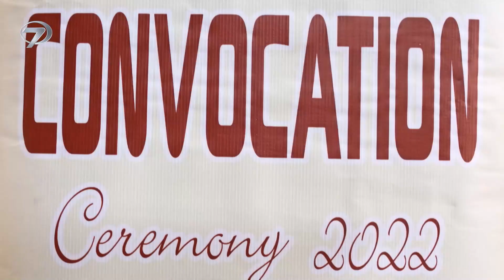Kardelen Dizisi - Meray Hamnasheen | 34. Bölüm 💓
Yayınladığı dizilerle ekranlara yeni bir soluk getiren Kanal 7, bu kez bir Pakistan dizisini izleyicileriyle buluşturuyor. Tek hayali doktor olmak olan Khajista’nın öyküsü, “Kardelen” adıyla YouTube Kanalımızda...

Kanal 7 ekranlarında yepyeni bir macera başlıyor. Yıllardır doktor olmak için çabalayan Khajista’nın mücadelesi Kardelen ile Kanal 7 izleyicisinin karşısına çıkacak. Khajista’nın hayalleri ve karşısına çıkan engellerle mücadelesi Kardelen ile izleyicilere heyecan dolu anlar yaşatacak.

Khajista, muhafazakâr ve geleneksel bir aileye mensup zeki, zeki bir kızdır. Ailesini çocuk yaşta kaybeden Khajista, amcasının yanında yaşamaya başlar. Amcası ve yengesi Khajista’yı öz kızları gibi bağrına basar. Fakat Khajista’nın kuzeni Darakhzai ona âşık olur ve okumasını engellemek ister. Büyük bir doktor olmayı kafasına koyan Khajista’nın amacına ulaşamaması için elinden geleni yapan Darakhzai, onu kontrolü altında tutmak için her yolu dener. Fakat Khajista tıp fakültesini kazanmayı başarır. Öte yandan eğitimli ve varlıklı bir aileden gelen Hadi, tıp fakültesinin son sınıfındadır ve sakin tavrı onun herkes tarafından sevilmesini sağlar. Aynı üniversitede okuyan Khajista ve Hadi’nin ilk karşılaşmaları, onları birbirlerine karşı karışık duygular içinde bırakır.

Doktor olma hayali kuran Khajista, tüm zorlukların üstesinden gelebilecek mi? Ailesinin ve özellikle Darakhzai’nin baskısı altında kalan Khajista hayallerini gerçekleştirebilecek mi? Khajista ve Hadi arasında neler yaşanacak?

Tür: Dram
Senarist: Misbah Ali Syed
Yönetmen: Ali Faizan
Oyuncular: Ahsan Khan, Hiba Bukhari, Syed Jibran, Shahzad Sheikh, Momina Iqbal, Moomal Khalid
Ülke: Pakistan